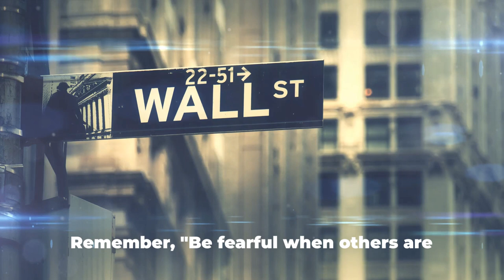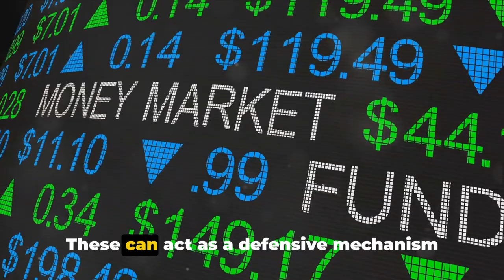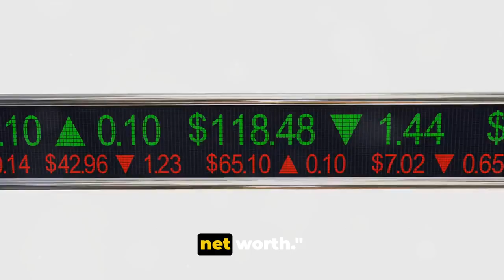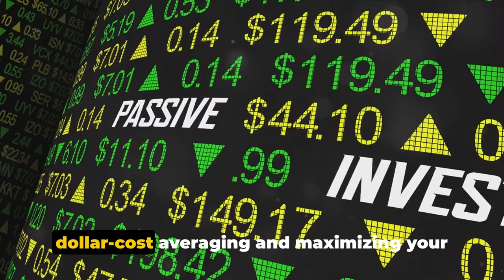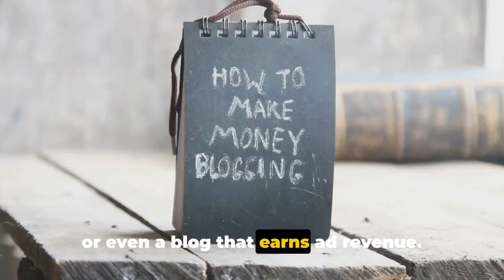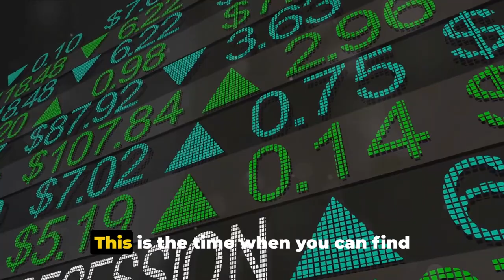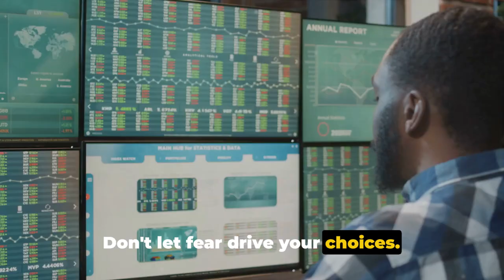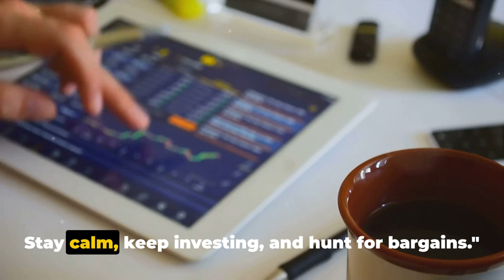Mastering Money: 13 Tips to Ride the Waves of Recession!" 🌊💰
Unlock the secrets to financial resilience with Recession-Proof Riches: 13 Tips to Thrive in a Financial Downturn! 💰📉

Discover proven strategies to safeguard your wealth and thrive amidst economic uncertainty. From smart investing to budgeting hacks, these tips will empower you to weather any financial storm with confidence. 💡💼

Recession-Proof Riches: 13 Tips to Thrive in a Financial Downturn
OUTLINE:
00:00:00 Introduction
00:00:35 Protect Your Earning Power First
00:01:05 Boost Your Savings
00:01:36 House Hack and Short-Term Investments
00:02:32 Buy Stocks and Ignore Net Worth
00:03:20 Dollar-Cost Averaging and 401(k) Contributions
00:04:29 Passive Income and Lower Interest Rates
00:05:23 Investment Properties, Discounted Businesses, and Selling Items
00:06:40 Conclusion

Recession Proof Books